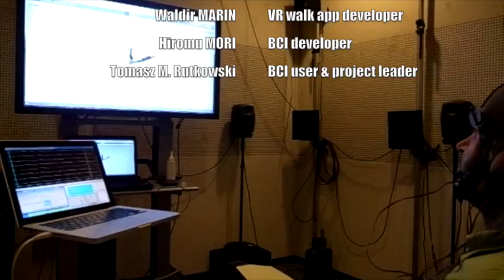Virtual reality walk using tactile bone-conduction auditory BCI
A perfect collaboration example of Waldir's virtual reality (neurogaming) app with Hiromu's tbaBCI paradigm developed in BCI-lab-group at University of Tsukuba, Japan, under Tomek's project leadership.